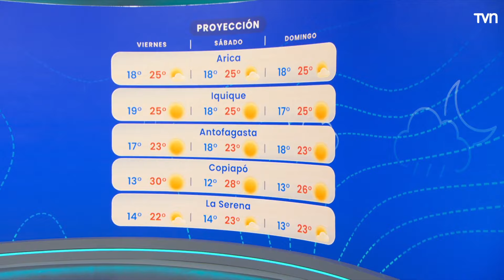Pronóstico del tiempo: Viernes 5 de enero 2024 | TV Tiempo